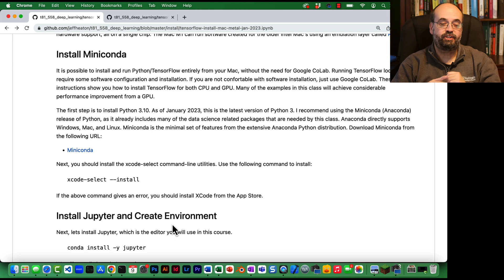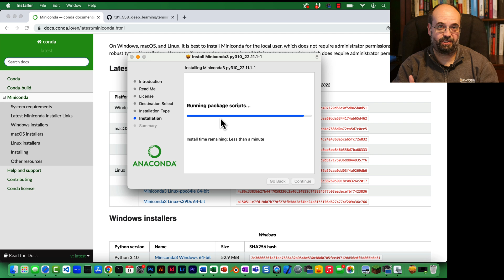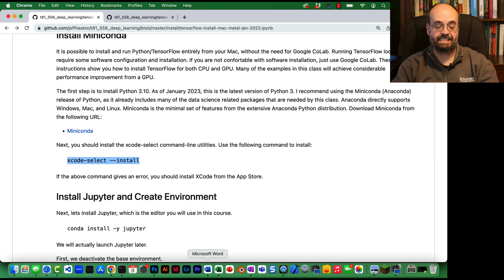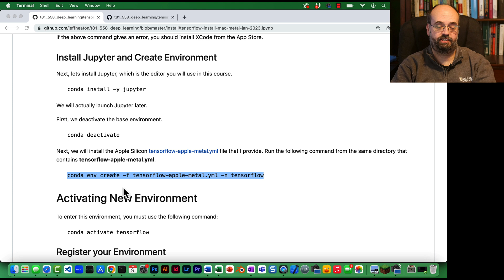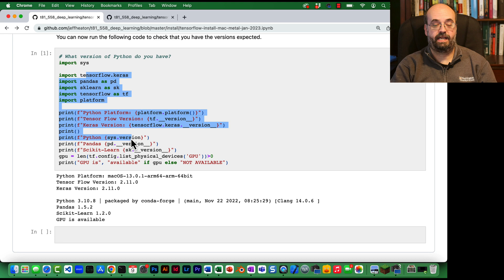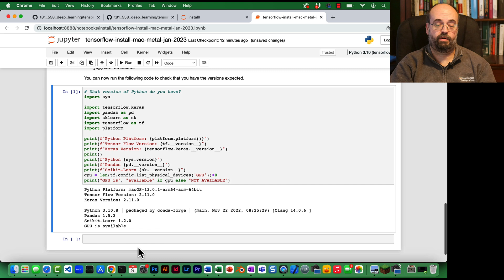How to Install Tensorflow Keras GPU for Mac M1/M2 with Conda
You can install Keras for GPU support with a Mac M1/M2 using CONDA. It is very important that you install an ARM version of Python. In this video I walk you through all the steps necessary to prepare an Apple Metal Mac for my deep learning course in Keras.

0:19 Install Miniconda
2:00 Install XCode Tools
2:27 Install Jupyter
2:42 Exit Base Environment
3:00 Run YAML, Install Tensorflow
4:00 Activate TensorFlow
4:15 Install Kernel to Jupyter
4:35 Test Tensorflow/Keras

COURSE MATERIAL
📖 Textbook - coming soon